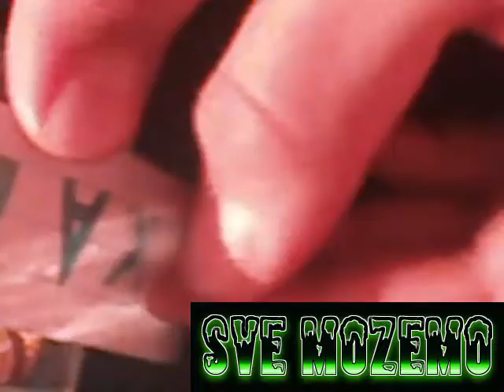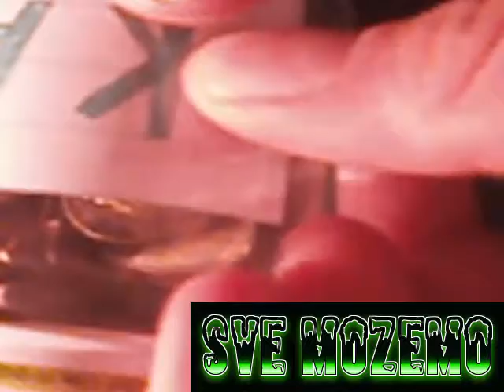Kasica | Sve Mozemo | #5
| Sve Mozemo |